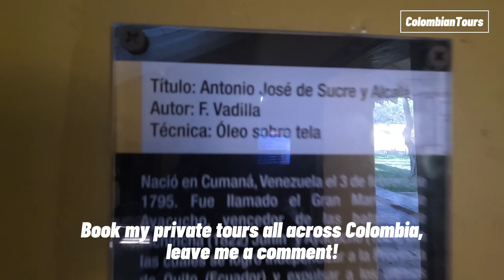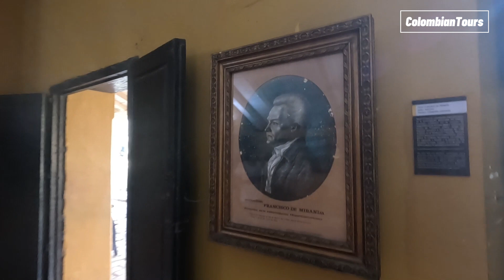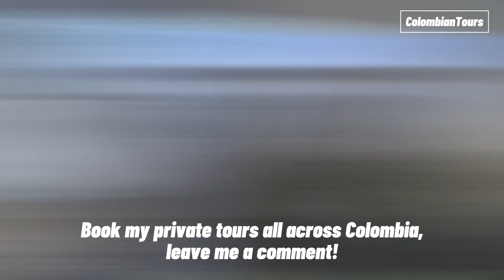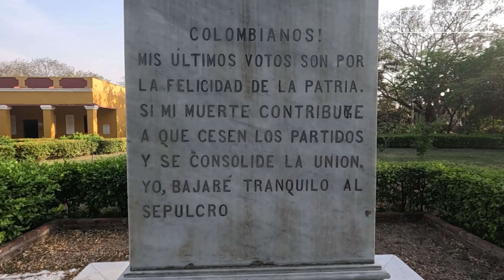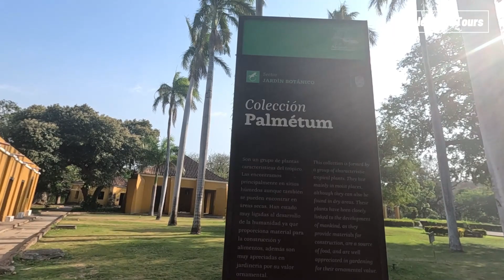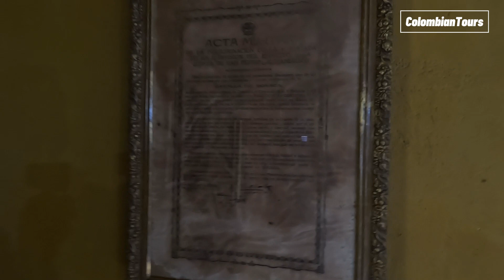SANTA MARTA - Colombia | Simón Bolívar MEMORIAL | Quinta de San Pedro Alejandrino.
Simón Bolívar, "El Libertador" ,  passed away at the Quinta de San Pedro Alejandrino located in Santa Marta; Colombia.
Simón José Antonio de la Santísima Trinidad Bolívar Ponte y Palacios Blanco (Caracas, Imperio español; 24 de julio de 1783-​-Santa Marta, Gran Colombia; 17 de diciembre de 1830).
ColombianTours shows this national memorial site in honor to the glory of the Libertador, the leader of the patriotas that fought the mighty kingdom of Spain and who then became the first president of La Gran Colombia.
He was indeed a great man that had many of his dreams made true and some of them shattered away.
The Quinta de San Pedro Alejandrino is a must visit place if you are on or around the beautiful region of Santa Marta, the Sierra Nevada de Santa Marta, Minca, Bonda and or the Parque Tayrona.
This was the last stage of a roller coaster life of only 47 years, of which, in just 20 years he liberated the territories of what today are 6 nations (Bolivia, Colombia, Ecuador, Panamá, Perú and Venezuela).
He had the dream of creating a powerful nation made of the territories of the Virreynato de La Nueva Granada, that he called the "Gran Colombia".
At the beggining, after the independence, he did it.
He became the first president and also went to fight more battles against the royalists (Spanish) at the viceroyalty of Perú, meanwhile his enemies and political foes started to divide the territories.
Right after his death his legacy and his dream shattered into what today are 4 independent nations (Colombia, Ecuador, Panamá and Venezuela).
The glory of Bolívar will live forever.
00:00 INTRO
01:20 BOLÏVAR
05:17 EL GENIO
08:39 EXTRA SHOTS
Directed by Néstor Meléndez Soler.
Edited by Stephanía Meléndez Giraldo.
Produced by Bryan Monsalve McCoy